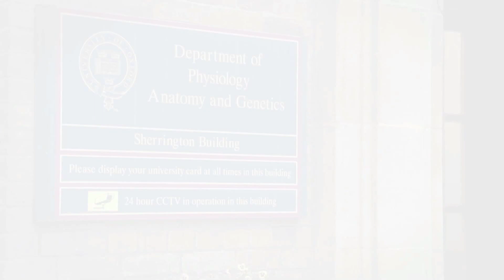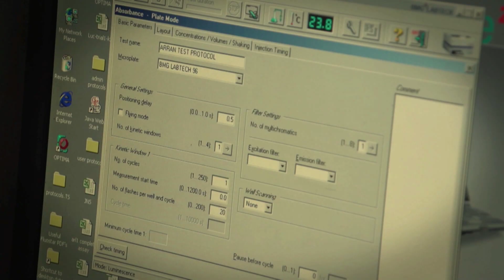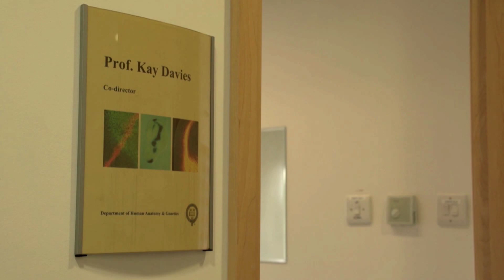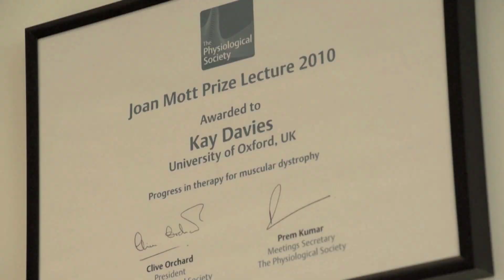Celebrating 100 Years of Life-Changing Discoveries | Neurotransmitters from Dale to Davies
Exploring the work of Sir Henry Dale (Neurotransmitter) through to Dame Kay Davies (Duchenne Muscular Dystrophy), part of the MRC series to celebrate 100 years of life-changing discoveries.

In 1936, physiologist Sir Henry Dale first identified the neurotransmitter. He was the first to identify the chemical acetylcholine as a neurotransmitter in the nervoussystem and believed that signalling at the synapse was chemical. He developed Dale's principle, used to differentiate neurons according to the neurotransmitters they release. Dale received the NobelPrize with his friend Otto Loewi in 1936 for his work.

Professor Dame Kay Davies is researching an effective treatment for a muscle disease called Duchenne Muscular Dystrophy (DMD), a tragic muscle wasting disease where boys go into a wheelchair at the age of 12 and die in their 20s.

The project was concerned with how muscles function as a consequence of the sort of signals they receive from the neurotransmitters at the synapse. The research started with identifying what is wrong in the patients, and once it was found what was missing, the next stage became trying to find a way of replacing the missing protein.

Let’s connect!